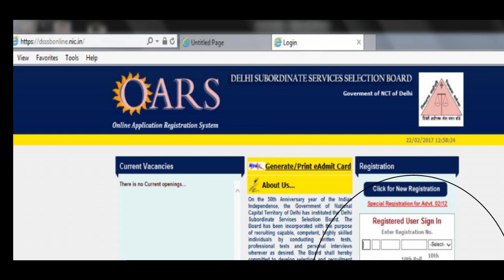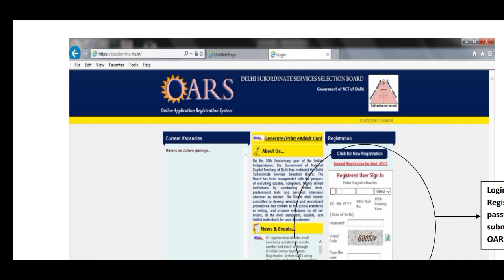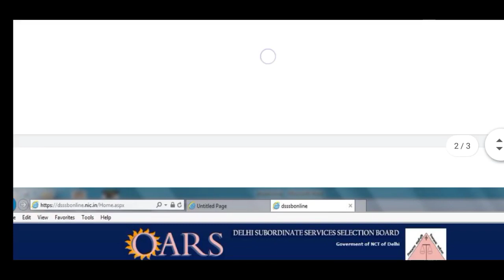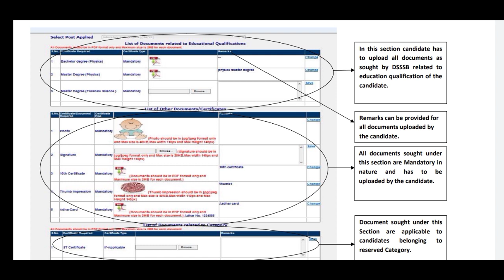How to update Dsssb Oars Registration Details /Dsssb Oars Update/Dsssb New update / Dsssb Exam Date